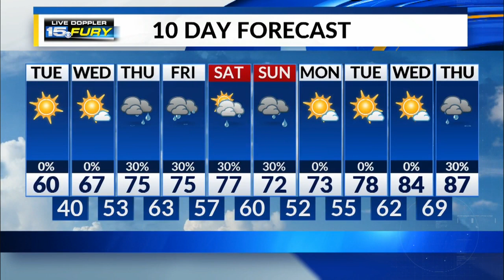Tuesday Morning Forecast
Cold and frosty morning and warmer afternoon